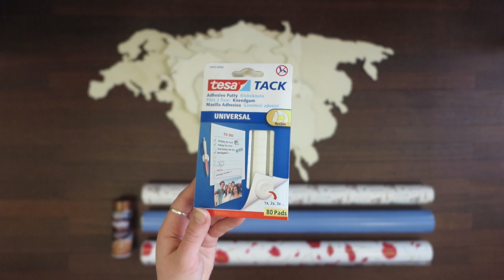DIY - Holz Weltkarte individuell gestalten | wall-art.de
Natürlich ist eine Holz Weltkarte an Ihrer Wand schön, aber
Sie können Ihre Weltkarte aus Holz mit selbstklebenden Dekofolien völlig einzigartig und genau nach Ihren Wünschen gestalten.

Wir zeigen Ihnen hier, wie es geht.
Bei wall-art.de können Sie sowohl die Weltkarte aus Holz als auch die selbstklebende Dekorfolie bestellen. Auf diese Weise bestimmen Sie Ihre eigenen Farben und Drucke für Ihre Weltkarte.

Viel Spaß damit und vergessen Sie nicht, das Ergebnis auf unserem Insta-Konto mit wallartshop zu teilen